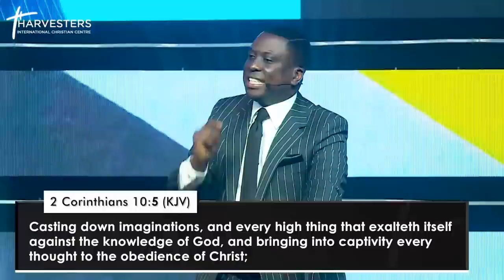Words & Spiritual Warfare (Sermon Only) || Pst Bolaji Idowu || 14th August 2022